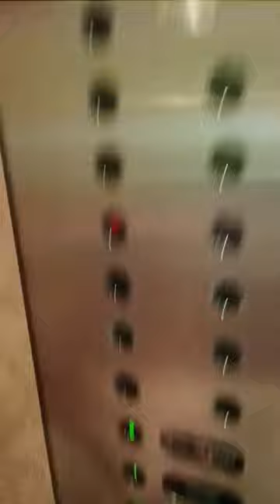James squire lashes review